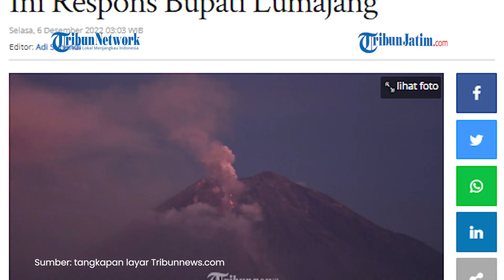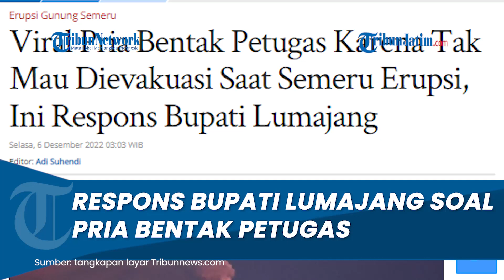Respons Bupati Lumajang terkait Video Pria Bentak Petugas, Tak Mau Dievakuasi saat Semeru Erupsi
Dalam video yang diunggah dalam Tiktok tersebut terlihat seorang pria dengan menggunakan peci dan baju gamis putih menolak dievakuasi setelah peristiwa erupsi Gunung Semeru.

Pria tersebut terlihat membentak petugas yang hendak melakukan evakuasi.

Artikel ini telah tayang di Tribunnews.com dengan judul Viral Pria Bentak Petugas Karena Tak Mau Dievakuasi Saat Semeru Erupsi, Ini Respons Bupati Lumajang,